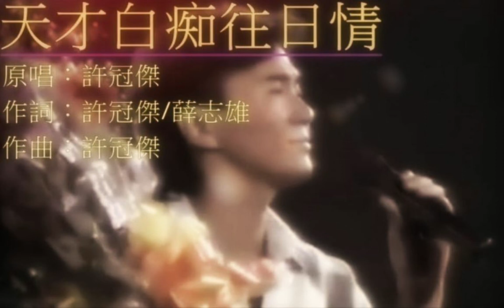🇭🇰🇲🇾 Sam Hui - 天才白痴往日情 (Guitar Cover)